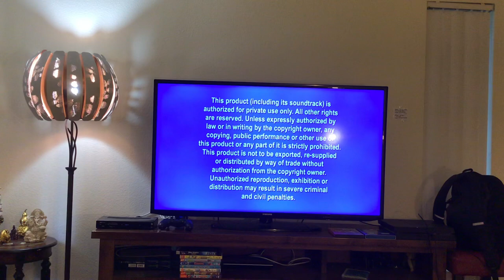Disney•Pixar MONSTERS, INC. Blu-Ray Movie Menu Walkthrough Video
Matimyas “Matty” Miguel Francia is gonna navigate you through the Disney•Pixar MONSTERS, INC. Blu-Ray Movie Menu Walkthrough.

Plot Synopsis:
Monsters Incorporated is the largest scare factory in the monster world, and James P. Sullivan “Sulley” (John Goodman) is one of its top scarers. Sullivan is a huge, intimidating monster with blue fur, large purple spots and horns. His scare assistant, best friend and roommate is Michael “Mike” Wazowski (Billy Crystal), a green, opinionated, feisty little one-eyed monster. When a little human girl named Boo (Mary Gibbs) wanders into the monster world, the Child Detection Agency (CDA) are chasing after her. It’s up to Sulley and Mike to keep her out of sight and get her back home.